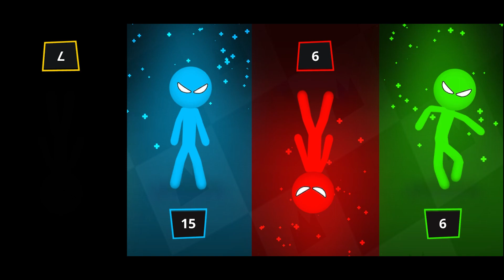Stickman Party 1 2 3 4 Player - All Random MINIGAMES Gameplay 2022 Android iOS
• Multiplayer Tanks
• Football (soccer)
• Micro car rally racing
• Stickman clash

Features
• Simple one-touch operation, one-click
• 4 players can play on one device.